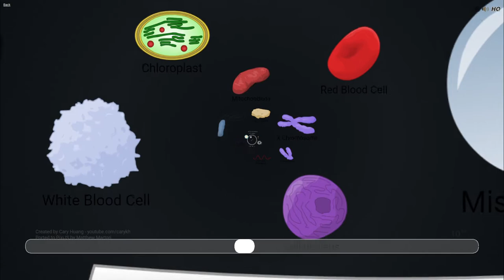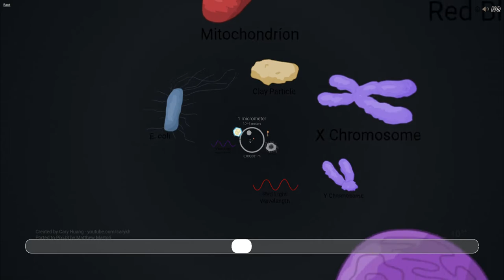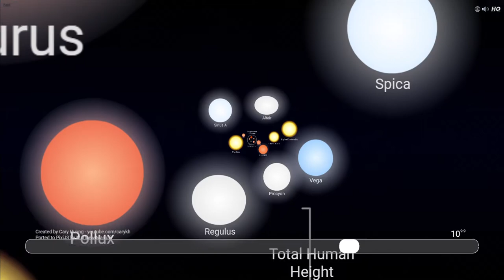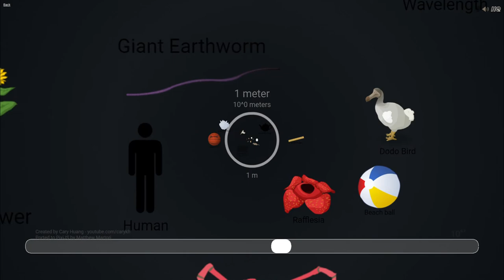Scale of the Universe 2